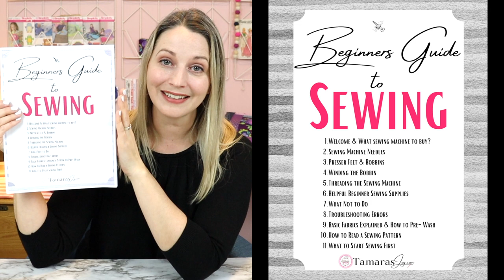SEWING MACHINE SET UP FOR BEGINNERS / How to thread a sewing machine / SEWING 101: Brother & Kenmore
Learn how to use a sewing machine for beginners. This sewing class will walk you through how to set up a home sewing machine as well as how to thread a Brother sewing machine and how to thread an older Kenmore sewing machine. I will also walk you through how to load a bobbin and how to thread a sewing machine bobbin. This is everything you need to know before you start sewing with your sewing machine.

Timestamps:
00:00 Intro to learning how to sew
01:36 Sewing machine overview and how it works
07:10 How to thread a sewing machine
08:01 How to thread a Brother sewing machine
09:11 How to thread a Kenmore sewing machine
10:00 How to load a Kenmore bobbin
11:24 How to load a Brother bobbin
12:49 How to thread a sewing machine bobbin
13:50 What sewing machine thread to use

🛍 SHOP MY FAV SEWING ITEMS BELOW🛍

BEGINNER SEWING MACHINE I RECOMMEND:
I love the brand "Brother" for sewing machines. They make simple quality machines that you can get on Amazon for a good price. The one I have used and enjoy is the CS7000i

🛍 SEWING TOOLS I LOVE AND USE:🛍
Sewing Stiletto: 🛍
Frixion pen: 🛍
Water Soluble Pencil: 🛍
Walking Foot: 🛍
Sewing Clips: 🛍
Rag Quilt Scissors: 🛍
BEST Fabric Scissors: 🛍
Sewing/Measuring Gauge: 🛍
Turning Tool: 🛍
Rotary Cutter: 🛍
Cutting Mat: 🛍
Cutting Ruler: 🛍
Extra Long Magic Pins: 🛍
Snap Kit: 🛍